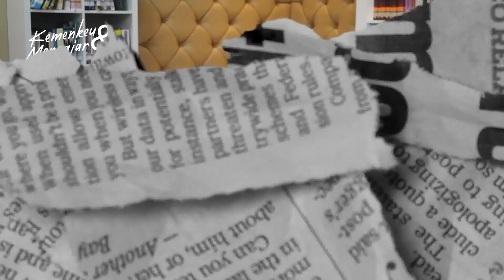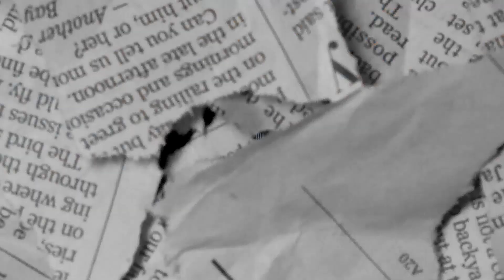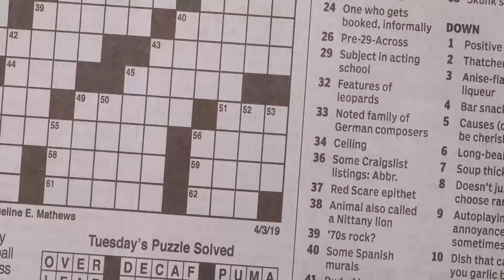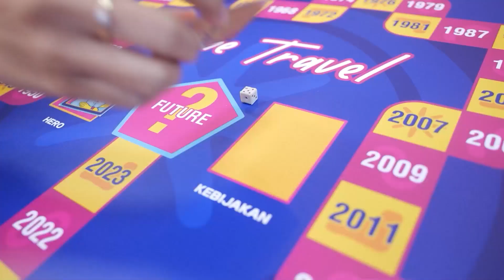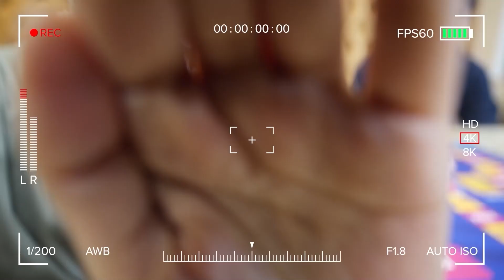[KM PEDIA] edisi spesial Hari Mengajar : Time Travel Game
[KM PEDIA] edisi spesial Hari Mengajar